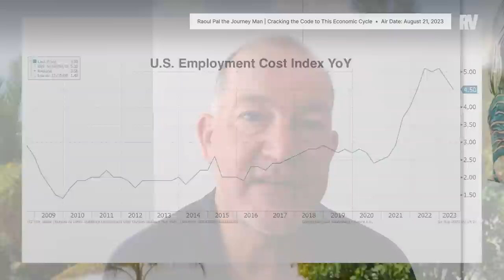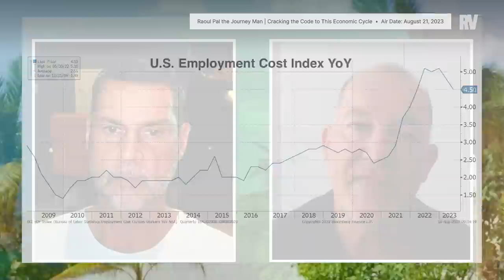Cracking the Code to This Economic Cycle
If the unpredictability of this cycle has left you confused, you're not alone.

Since Gerard Minack, director of Minack Advisors, last appeared on Real Vision in April 2022, leading indicators have wrongfooted investors time and time again. If markets have left you with a sense of cognitive dissonance, Gerard says that’s totally understandable.

In this discussion with Raoul Pal, Gerard explores his current macro framework and the contrasting views he's considering in an effort to understand these economic shifts. Recorded on August 14, 2023.

CHAPTERS
1 Why Gerard Is No Longer in the Secular Stagnation Camp 01:55
2 Will We Have Higher Real Rates Going Forward? 0:10:32
3 Higher CapEx Demand and Productivity 0:19:23
4 Where Are We in the Cycle? 0:28:21
5 Why Have Leading Indicators Wrongfooted Investors? 0:34:48
6 Reconciling 2022 vs 2023 Market Performance 0:48:36
7 Gerard's View on China 0:55:53
8 The Takeaways 01:04:07